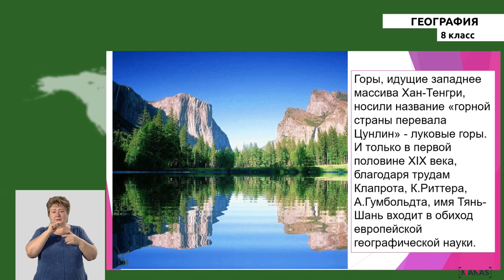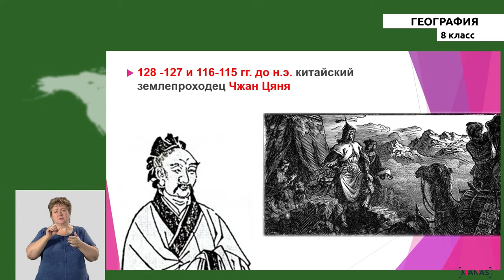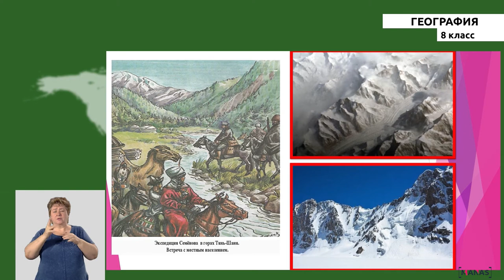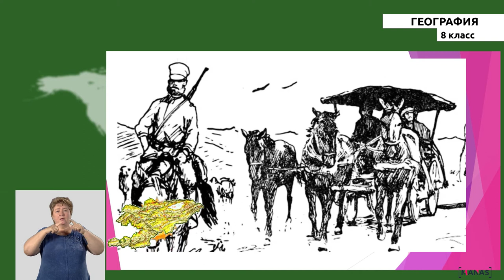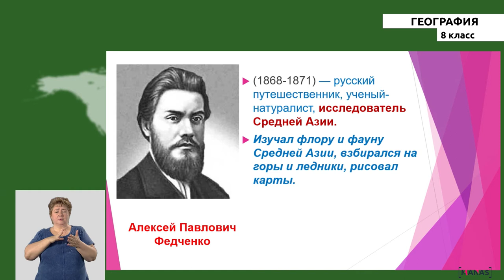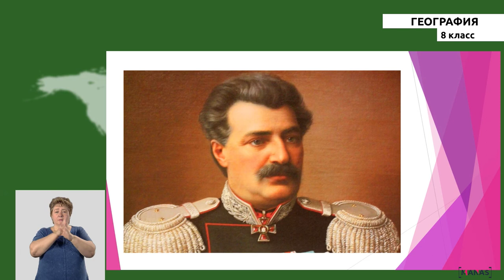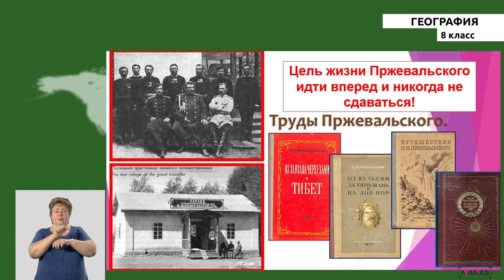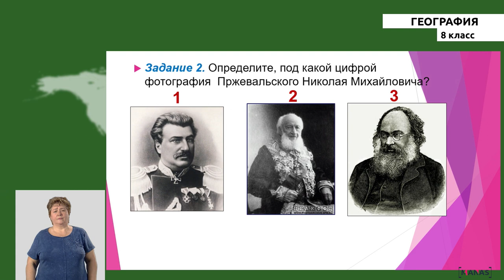8 класс - РУ - География - №3 - Исследования Кыргызстана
8 класс - РУ - География - №3 урок
Исследования Кыргызстана